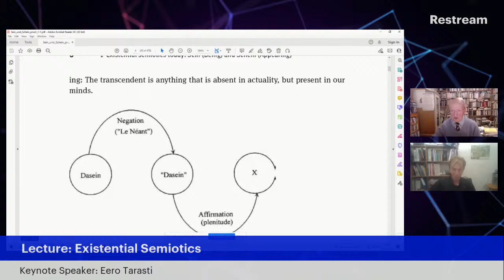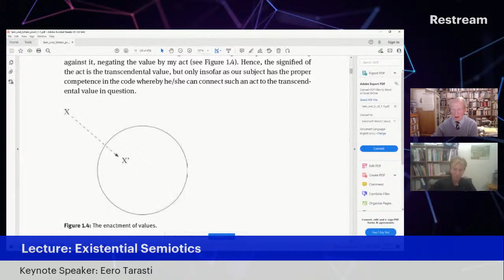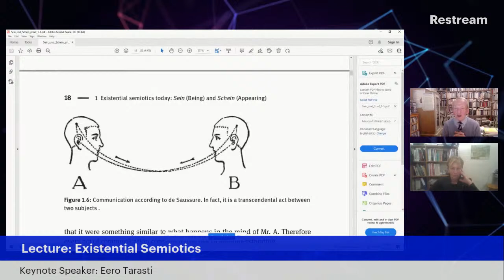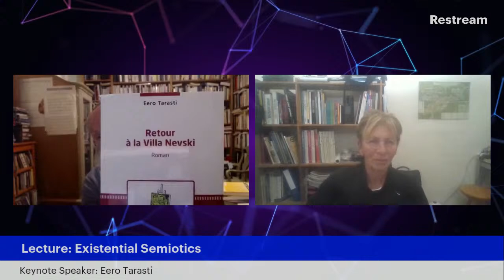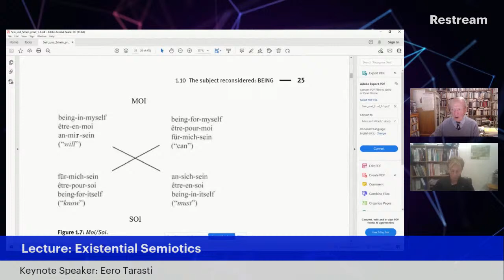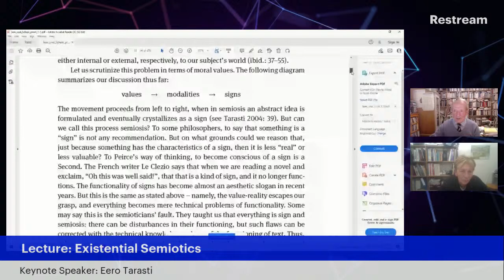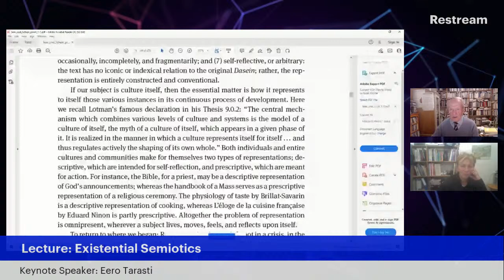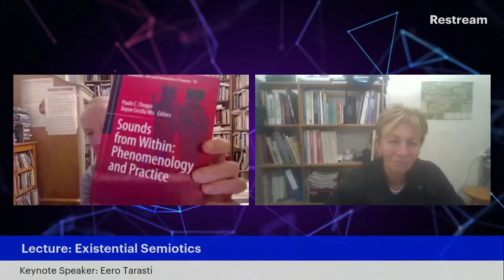24. Existential Semiotics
In this conference on existential semiotics of Turkey Semiotics Circle, we will host Eero Tarasti from Helsinki University, and dear Zeynep Üstün Onur from Near East University will be a moderator.